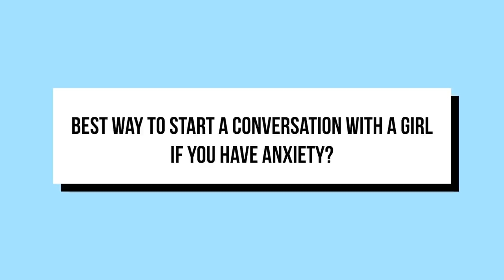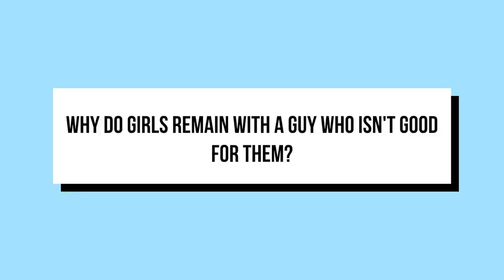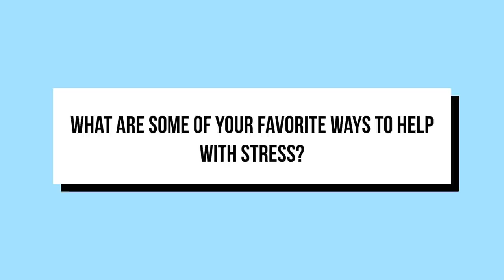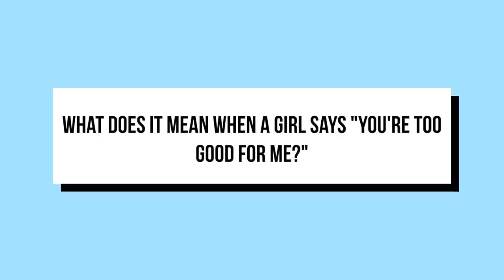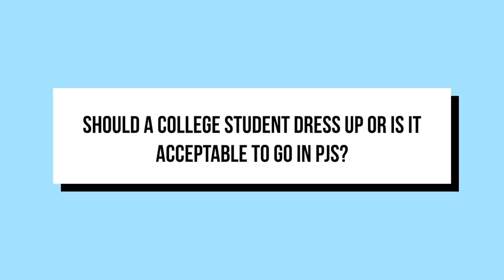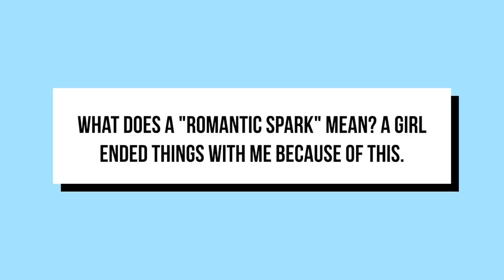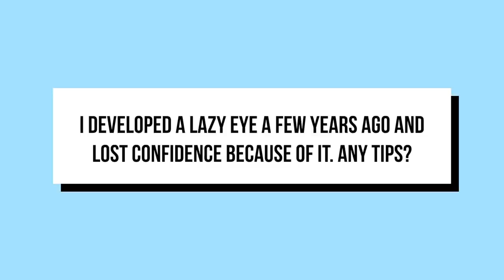Subscriber Q&A- Why Women Cheat, Long Distance Relationships, Advice For Teens & MORE!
In this video, I react to some TikToks (mainly about dating) and try to give a healthier, more balanced perspective. My advice: Avoid toxic and manipulative people like this at all cost.